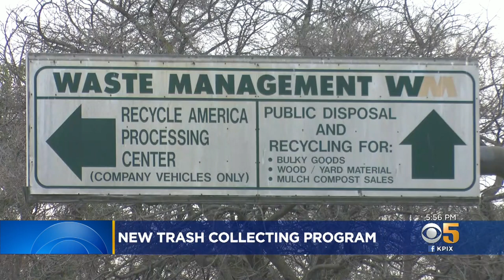Oakland Launches New Free Disposal Program To Help Curb Illegal Dumping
Oakland is trying yet another solution to its longstanding problem with illegal dumping. The latest move is asking residents to dump their trash, legally, at a facility in San Leandro. Wilson Walker reports. (11/15/21)